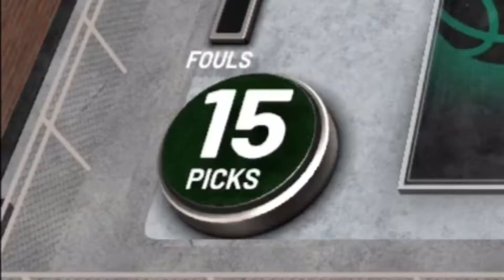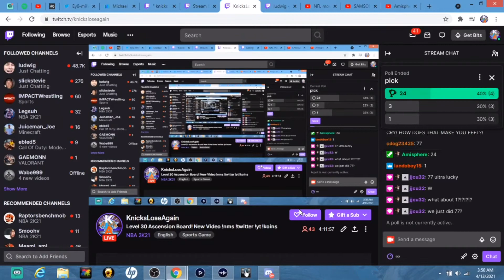MY BEST CHANCE AT GALAXY OPAL BILLY CUNNINGHAM! LEVEL 30 ASCENSION! NBA 2K21 MyTEAM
If you’re reading this, comment “F-F-F-FO LIFE"